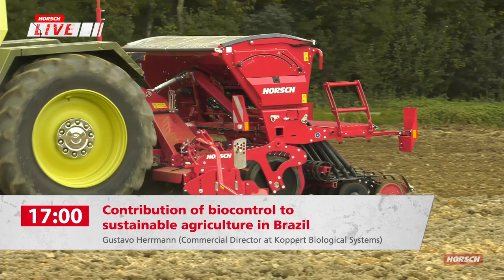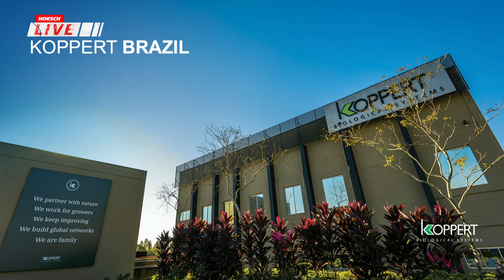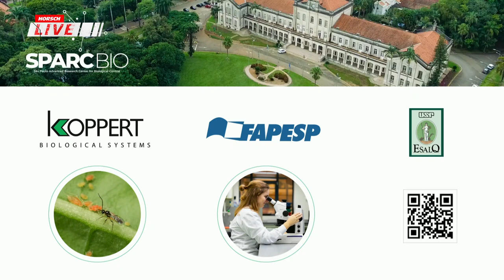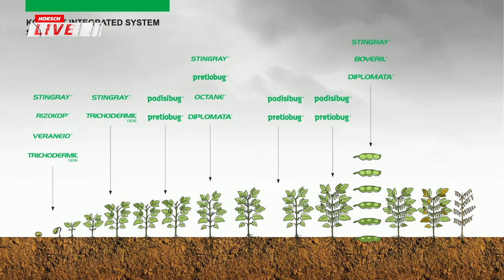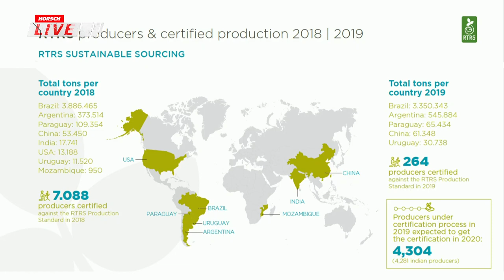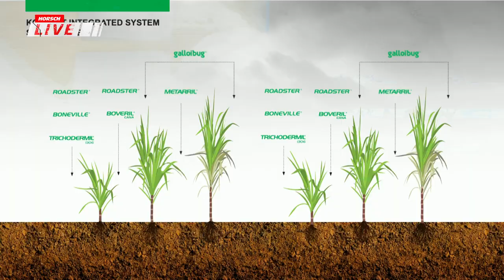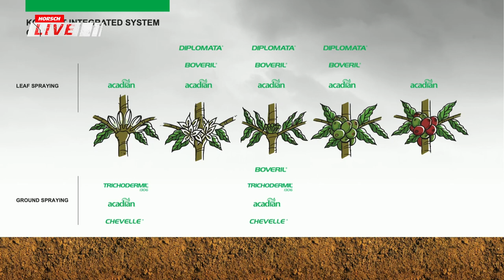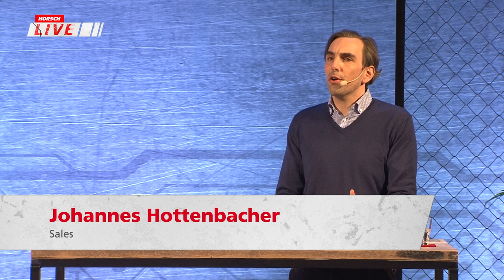HORSCH Live 2021 - Contribution of biocontrol to sustainable agriculture in Brazil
Gustavo Ranzani Herrmann

Commercial Director at Koppert. Koppert Biological Systems produces solutions for biological control and natural pollination for all crops.

Gustavo Herrmann about integrated pest management and disease management in grains and sugar cane in Brazil, sustainability trends in large-scale crops and the use of professional biological control as a management tool.